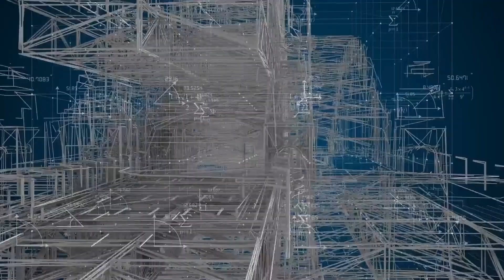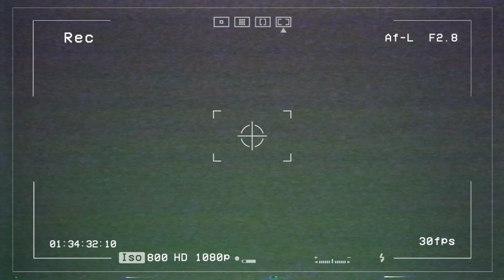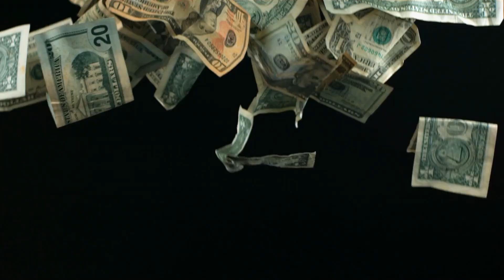Why Nobody Can Build A Transport Link Between Europe And Africa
The idea of building a transport link between Europe and Africa has long been a subject of fascination. A direct connection, whether through a bridge or tunnel, could significantly enhance trade, travel, and economic integration between the two continents. However, despite its potential benefits, there are numerous reasons why this ambitious project remains unfeasible.

One of the primary challenges is the geographic and geological obstacles. The Strait of Gibraltar, the narrowest point between Europe and Africa, presents significant difficulties. The strait is about 14 kilometers (8.7 miles) wide at its narrowest point, but the depth of the water and the strong currents make construction extremely challenging. The seabed is uneven and consists of unstable sediments, which would complicate the engineering of either a bridge or a tunnel.

The engineering complexity of such a project is immense. Building a bridge or tunnel across the Strait of Gibraltar would require advanced technology and innovative construction techniques. For a bridge, the span would need to be unprecedentedly long, and the towers would have to be exceptionally tall to allow for maritime traffic. A tunnel would face its own set of issues, such as ventilation, safety, and the potential for seismic activity in the region.

Financial constraints are another major hurdle. The cost of constructing a transport link between Europe and Africa would be astronomical, potentially running into hundreds of billions of dollars. Securing funding for such a massive project is a significant challenge, especially considering the economic conditions of the countries involved. Both European and African nations would need to agree on funding and collaboration, which adds another layer of complexity.

Political and diplomatic factors also play a crucial role. The construction of a transport link would require extensive cooperation between multiple countries, including Spain, Morocco, and potentially other neighboring nations. Political tensions, differing priorities, and concerns over sovereignty could hinder the collaborative efforts necessary for such a project. Additionally, the European Union and African Union would have to navigate complex bureaucratic and regulatory landscapes.

Environmental concerns cannot be overlooked. The Strait of Gibraltar is home to a rich and diverse marine ecosystem. Construction activities could disrupt these habitats and have long-term ecological impacts. Environmentalists would likely raise objections, necessitating rigorous environmental assessments and mitigation strategies, which could further delay or complicate the project.

Security issues also pose significant challenges. A fixed link between Europe and Africa could become a target for terrorism or other malicious activities, necessitating extensive security measures. Protecting such a critical infrastructure project from potential threats would require substantial resources and ongoing vigilance.

Finally, the demand and practicality of such a link are questionable. While the idea is enticing, the actual demand for a direct transport link might not justify the enormous investment. Air and sea transport currently serve the needs of travelers and goods between the continents reasonably well. The cost-benefit analysis might not favor such a grand infrastructure project when considering the efficiency and availability of existing transport methods.

In summary, the dream of a transport link between Europe and Africa faces formidable geographic, engineering, financial, political, environmental, and security challenges. While the benefits of such a connection are clear, the practical barriers are currently insurmountable. For now, the vision of directly linking Europe and Africa remains a tantalizing, yet unattainable goal.